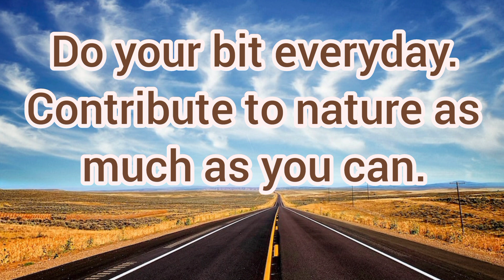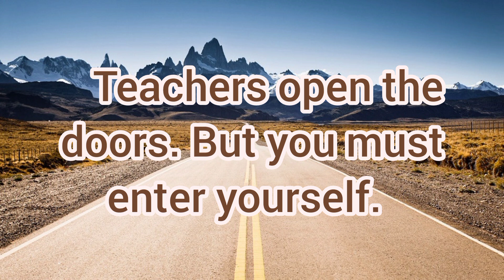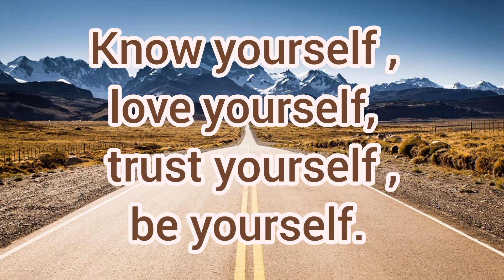Life changing thoughts|| thoughts of the day for school assembly🏫|| in English